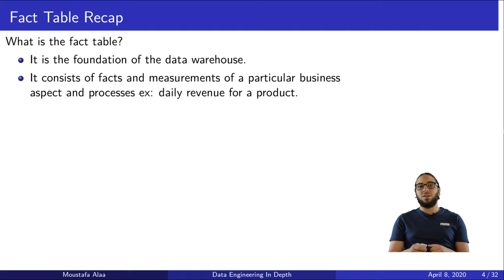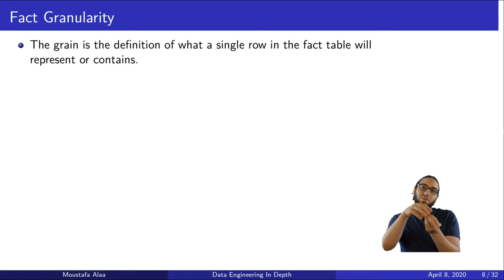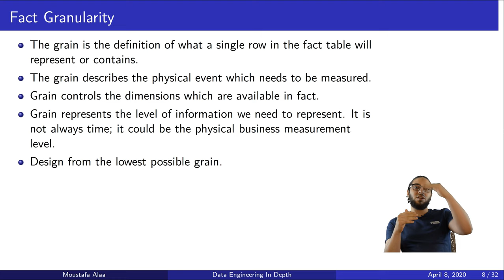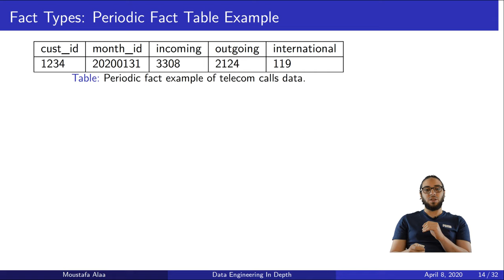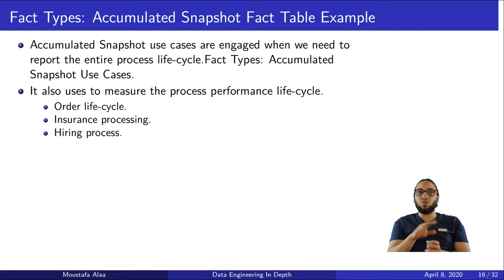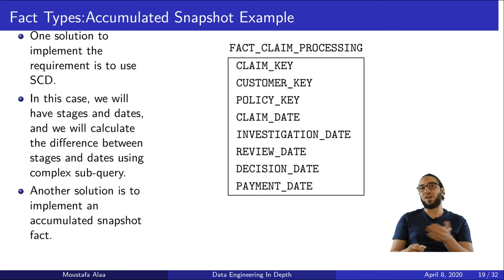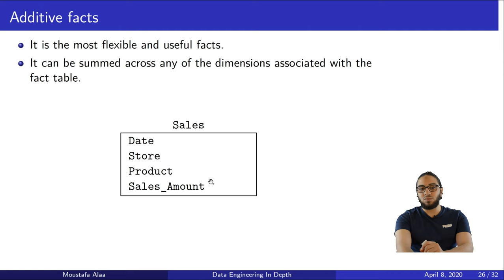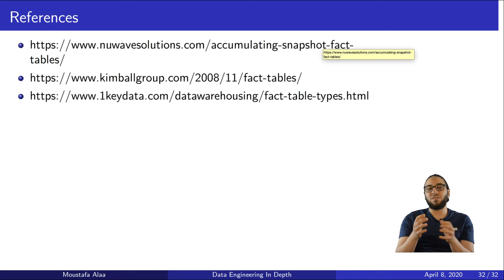Ch.02-29 Fact Tables | Data Modeling | DWH Architecture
- What is the Fact table?
- What is Grain and Fact Granularity?
- What are the Types of Facts tables?
    - Transaction Fact Table.
    - Periodic Fact Table.
    - Accumulated Snapshot Fact table.
- What is the Fact types?
    - Additive.
    - Semi-Additive.
    - Non-Additive.
    - Textual.
    - Derived.
    - Factless.